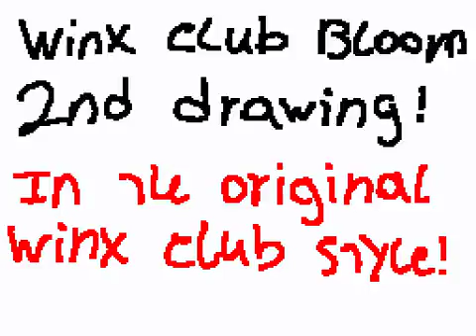Winx Club Bloom drawing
QT-DespTH♥￼

July 15th, 2014 10:51:32

 Flipnote views51 Downloads0 Total Stars7 Comments0 RegionEurope and Oceania Flipnote ID159162 ChannelAnimations